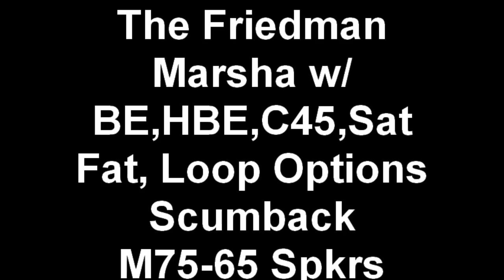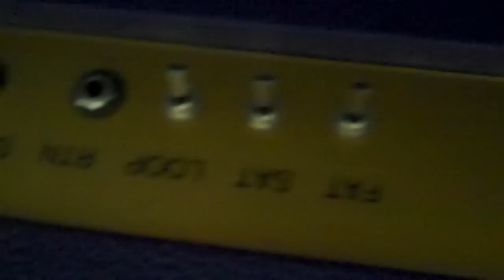The Marsha Amp by Dave Friedman - Rack Systems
No shredding here, but just pure tone stalking with the incredible Marsha amp.